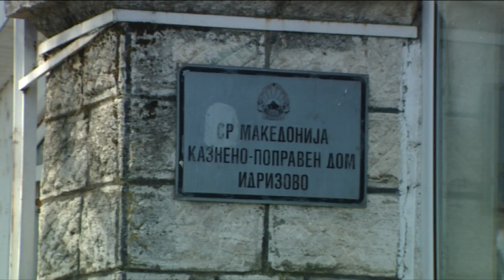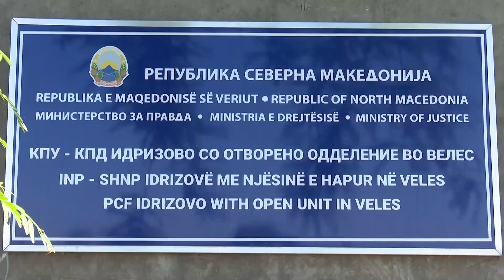Зошто Пендаровски го помилува Бедри Зекири, водачот на нарко картел?